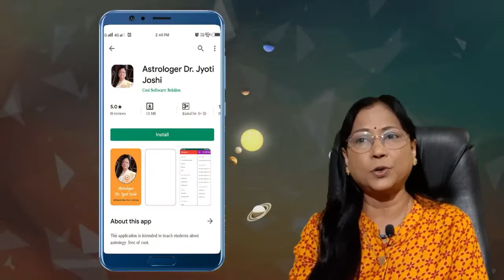तुमच्या आयुष्यातील सुवर्ण काळ ओळखा गोचर द्वारे | Learn Astrology Online | डॉ ज्योती जोशी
गोचर हे लग्न राशीनुसार पाहावे की चंद्र राशीनुसार पाहावे? हा प्रश्न पडणे अगदी स्वाभाविक आहे. कारण आपल्या दोन राशी असतात. आपले नाव हे चंद्र राशीनुसार ठेवण्यात आलेले असते. त्यामुळे आपण नेहमी हीच आपली राशी म्हणून तिच्याकडे पाहत असतो. मात्र पत्रिका बनविल्यानंतर ती लग्न राशीनुसार बनविली जाते. पत्रिकेनुसार लग्न राशीच आपली राशी असते. मात्र यामुळे आपली नेमकी राशी कुठली? हा समस्या अनेकांच्या मनात निर्माण होते. कुठल्याही गोष्टीचे किंवा एखाद्या ग्रह दशेचे मिळणारे परिणाम हे कुठल्या राशीनुसार पाहावे? ग्रहांचे गोचर हे लग्न राशीवरुन पाहावे की चंद्र राशीवरुन पाहावे? असा संभ्रम निर्माण होऊ शकतो. त्यामुळे आजच्या भागात आपण ग्रहांचे गोचर कसे बघावे? याचा आपण अभ्यास करणार आहोत.